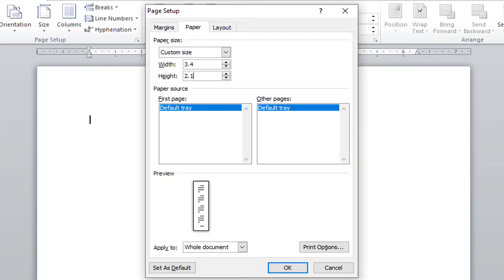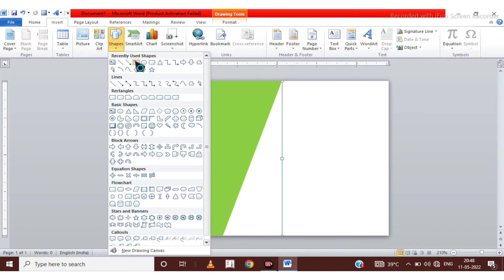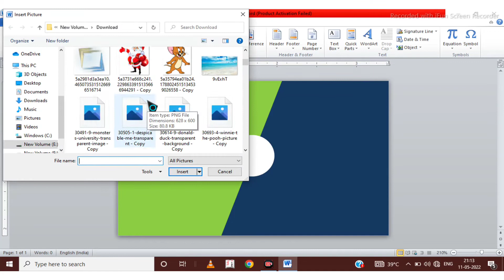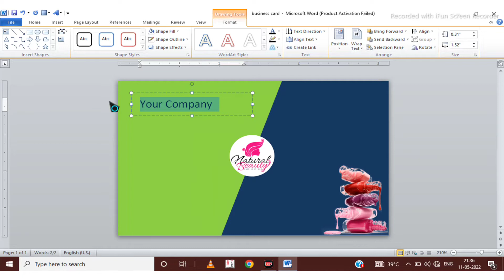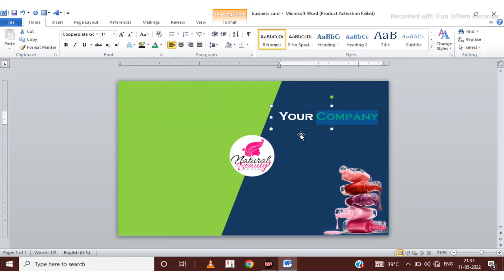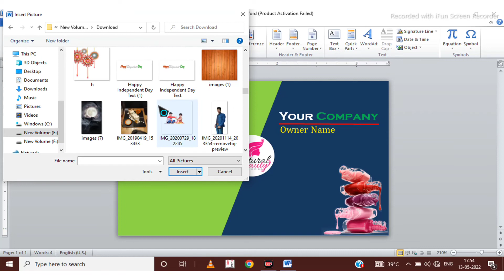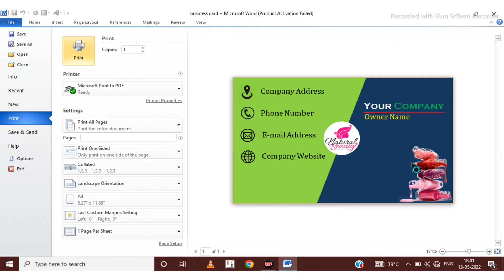Beauty Parlour || Make Beauty Parlour Business Card || Beauty Parlour Visiting Card Design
Listen ad-free with YouTube Premium
Song
Link
Artist
Jim Yosef
AEI (on behalf of NCS); ASCAP, LatinAutorPerf, Featherstone Music (publishing), and 8 Music Rights Societies